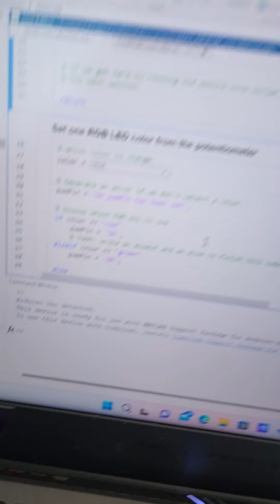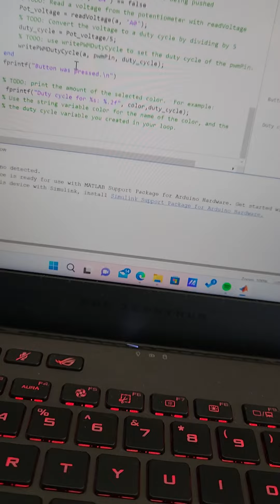RGB ControllerLive, Aaron